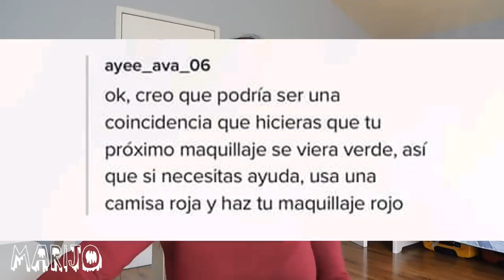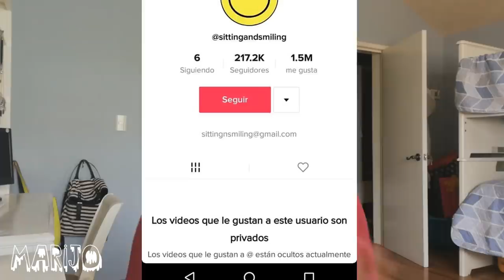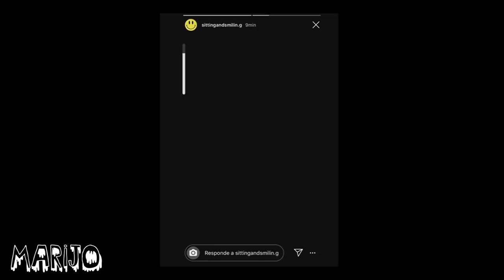ALIA PETERSON (sitting and smiling) EN TIK TOK: PRUEBAS DE QUE NO ESTÁ BIEN! + historias eliminadas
Los quiero :)!